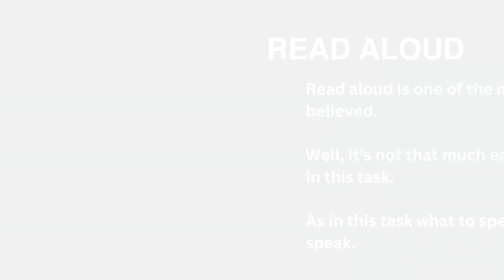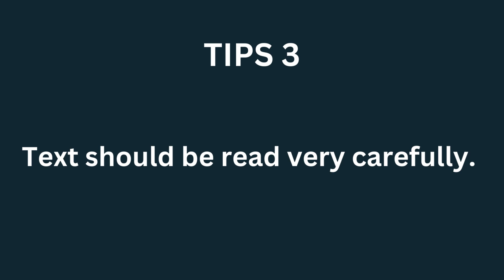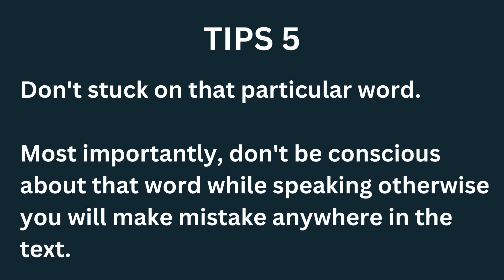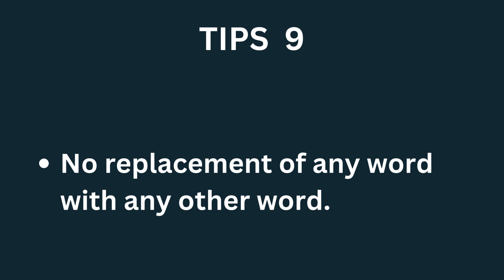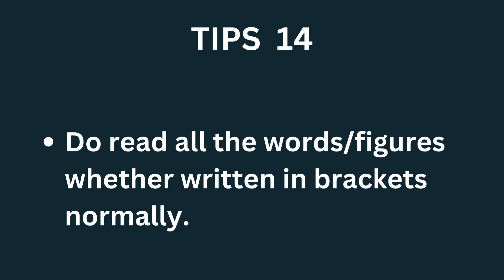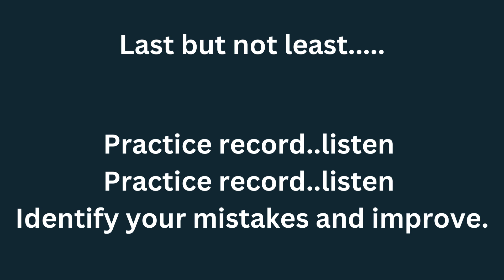READ ALOUD TIPS AND TRICKS